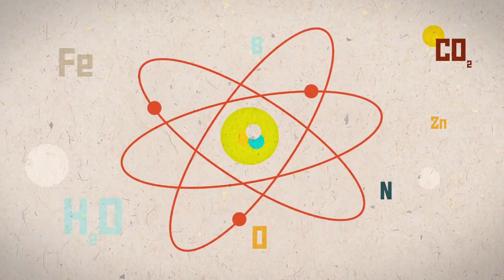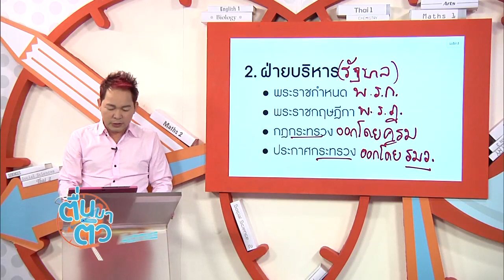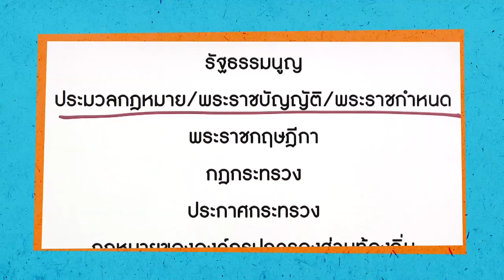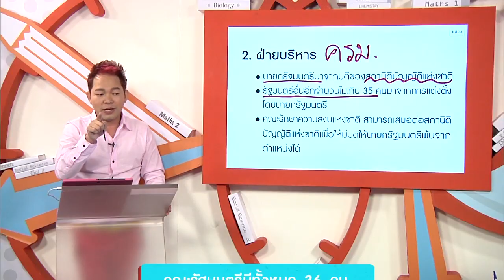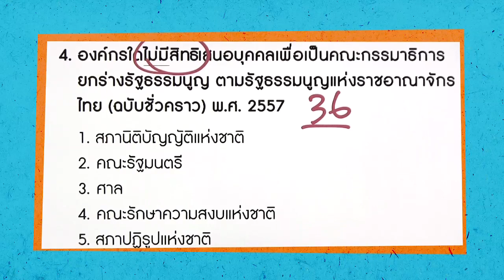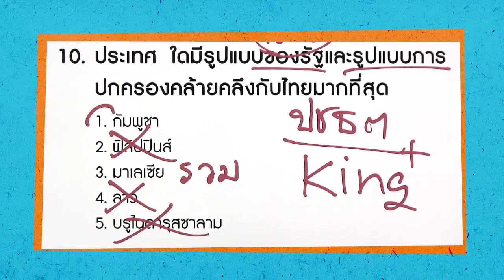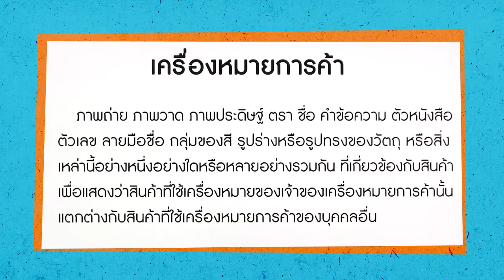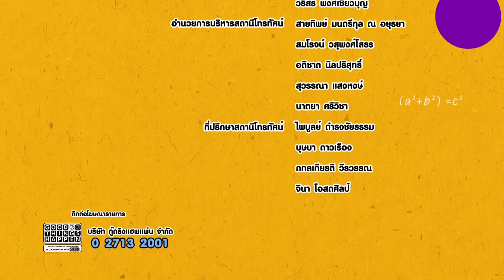ตื่นมาติว Admission สังคมศึกษา EP.4 - หน้าที่พลเมือง วัฒนธรรมและการดำเนินชีวิตในสังคม ตอน 2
ตื่นมาติว Admission สังคมศึกษา EP.4
เรื่อง หน้าที่พลเมือง วัฒนธรรมและการดำเนินชีวิตในสังคม ตอน 2 โดย ครูพี่เมฆ
ออกอากาศวันที่ 4 เม.ย. 58 ทาง GTH ON AIR

รายการติวสุดสนุก ที่จะติวจนคุณสอบติด
จัดเต็มทุกเนื้อหา อัดแน่นด้วยสาระ ทุกรูปแบบการสอบเข้ามหาวิทยาลัย ทั้ง GAT-PAT , O-NET , 7 วิชาสามัญ รวมถึงสอบตรง ไปกับติวเตอร์หน้าใหม่ไฟแรงส์

วิชา สังคมศึกษา พบ ครูพี่เมฆ (วันเสาร์)
วิชา ชีววิทยา พบ ครูพี่วา (วันอาทิตย์)
ติวแนะแนว พบพี่โดม Eduzones บรรณาธิการ Admission

ช่องทางการมีส่วนร่วม
ทวิตเตอร์
IG

รายการ "ตื่นมาติว Admission"
ติวทุกวันหยุด สุดสัปดาห์ เสาร์ และ อาทิตย์ 9 โมงเช้า
ติวย้อนหลัง เสาร์และอาทิตย์ 7 โมงเช้า สัปดาห์ถัดไป